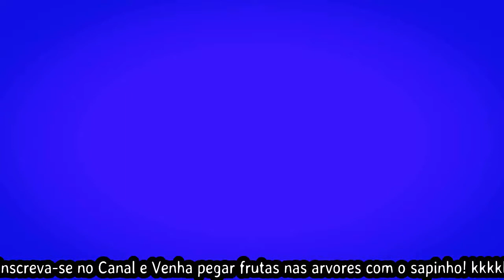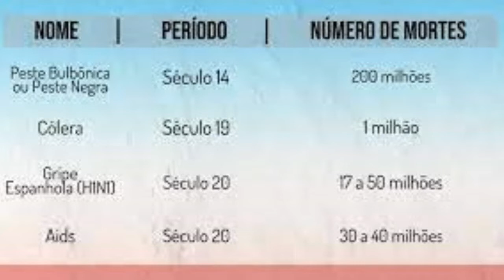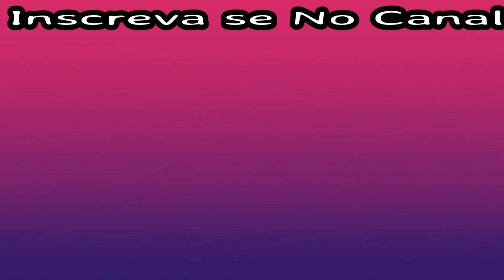O FILME AVATAR DE JAMES CAMERON PREVIU A PANDEMIA DO CORON@VIRUS, COVID 19 NA VERSÃO ENTENDIDA!?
No exuberante mundo alienígena de Pandora vivem os Na'vi, seres que parecem ser primitivos, mas são altamente evoluídos. Como o ambiente do planeta é tóxico, foram criados os avatares, corpos biológicos controlados pela mente humana que se movimentam livremente em Pandora. Jake Sully, um ex-fuzileiro naval paralítico, volta a andar através de um avatar e se apaixona por uma Na'vi. Esta paixão leva Jake a lutar pela sobrevivência de Pandora.

AVATAR 2: THE WAY OF WATER (2022) | TUDO QUE VOCÊ PRECISA SABER ANTES DA ESTREIA DO FILME Avatar 2

AVATAR: SAM WORTHINGTON ESTAVA FALIDO E MORANDO DENTRO DE UM CARRO QUANDO ATUOU NO FILME AVATAR